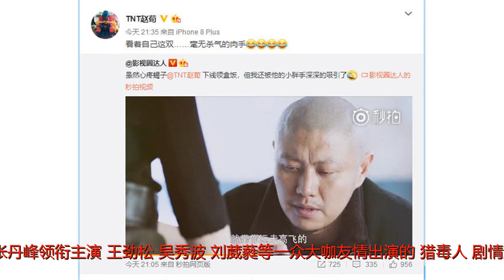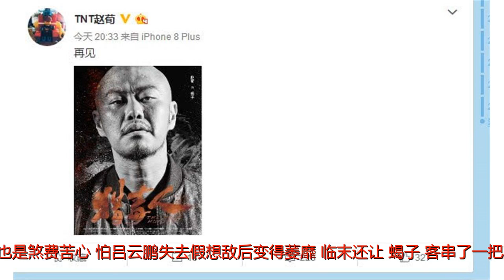可憨也可悍！《猎毒人》蝎子领盒饭，却收获了一堆“蝎子精”？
谢谢！于和伟、侯梦莎、张丹峰领衔主演，王劲松、吴秀波、刘葳蕤等一众大咖友情出演的《猎毒人》剧情进入一个小高潮，吕云鹏心心念念想杀的蝎子终于领盒饭了。本来该是大快人心的喜讯，但因赵荀的演绎，让不少网友直喊心疼。当然，编剧也是煞费苦心，怕吕云鹏失去假想敌后变得萎靡，临末还让“蝎子”客串了一把其复仇路上的“贵人”，帮他破译了更多寻仇密码。“蝎子”的扮演者赵荀在微博以“再见”加蝎子剧照的方式“剧透”，提前播报了“蝎子”将下线的讯息。因为其入木三分的演绎，随着剧情推进不断有网友到他微博下留言声讨，尤其是赵毅“下线”更是掀起了一波小高潮。机智幽默的赵荀以调侃的方式对答也吸粉不少。赵毅下线时，有网友气不过跑到赵荀微博下留言“拧断你蝎子腿，赵毅下线了，都是你这只蝎子干的！“赵荀也很配合，调侃着回复”我能理解，小心蝎子咬你“。赵荀演绎的“蝎子”可谓是深入人心，《猎毒人》之后江湖突然流传出一个新的派别“蝎子精“，专爱赵荀的蝎子。为了不辜负“蝎子精”们的爱，《猎毒人》杀青后，赵荀也没闲着，整天混在健身房里减肥，只为“蝎子精们嫌弃蝎子王太胖”。虽然剧中赵荀扮演的蝎子是个大大大坏人，但赵荀却称“我爱蝎子这个角色，非常爱。他是个坏人，我不会替他洗白，但他是我的作品，我创作了他，我爱我的作品，我的作品，倾注了我所有的心血。”细节见高下，剧中甫一出场蝎子打电话时凶狠而专注的眼神，以及和吕云鹏第一次交锋时眼神里的猜忌、惊疑、紧张，即使透着屏幕也能准确地传导到观众身边。这些复杂而多变的挑战都是此前扮演的角色中所不具备的。演员赵荀曾是特种兵系列扮演憨厚农村兵的“承包户“，其中《我是特种兵》里的陈喜娃，《特种兵之利刃出鞘》里的李二牛，《特警力量》里的神狙击手赵小黑，其或憨厚或冷峻的形象给人留下了深刻的印象。在《猎毒人》里他颠覆自我，增重20多斤，扮演了一个凶悍、狡诈、多疑又深情的毒贩。搭档老戏骨于和伟也让赵荀受益良多。此前，赵荀在微博爆料，和吕云鹏在蝎子藏身的老楼第一次相遇，两人眼神的对视及各自动作的展现仅仅这一个镜头就整整拍了一天，并多次盛赞于和伟，称“什么是好，准确就是好”。当然，蝎子最打动观众的还是和文娜的感情，以及他身为一个亡命徒对自己女人的爱和牵挂。他费劲心思冒进风险要出货最终也是为了带心爱的女人远走高飞。不得不承认，蝎子本身是让人憎恶甚至是恐惧的，但因为注入了爱情这条线，这个人物陡然丰富和立体起来，没有百分百的坏人，只看你从哪个角度去看。这次赵荀意外圈粉，有演技被认可的缘故，这条感情线也是重要加分项。其实，戏里的深情也算得上是赵荀的本色出演了。此前和吴京、侯梦莎等一起接受访谈时，他曾当众求婚相恋三年的女友“小狐狸”，深情而专一，让不少人为之倾倒。搞笑的赵荀被吴京和侯梦莎“将军”要求其现场表白时，一瞬间愣住了，转而问主持人“可以么”，然后仿佛如梦初醒般对着镜头开启了呓语式的告白。在这档节目中，赵荀透露“三年过来了，在我一无所有的时候你选择了我，虽然现在我依然是一无所有，但我相信以后会有的”然后试探性的问“请示一下，我还可以么？”最后好像突然回过神来似的，他又开启了自问自答模式“我知道你回复不了我，我就当你默认了吧”。如今多年过去，当面那个羞涩告白的赵荀已然收获了幸福。《猎毒人》拍完进入修整期的他除了全力减肥外，也开启了超级奶爸模式，送“小蝎子”上课，晒“小蝎子”喝饮料的日常，不得不说视频里呆萌可爱的小蝎子也实力圈粉啊，实在太可爱了。看着蝎子王如今这么幸福，小编只担心一个问题，又黑又胖又藏不住小肚腩的荀哥啥时候能恢复二牛哥的盛世美颜，确定走出“李二牛“的套路不会被”蝎子“陷进另一个刻板印象里么？不过不管咋说，都期待赵荀接下来新的华丽转身。文/小花粒